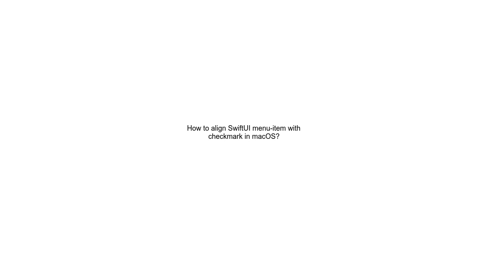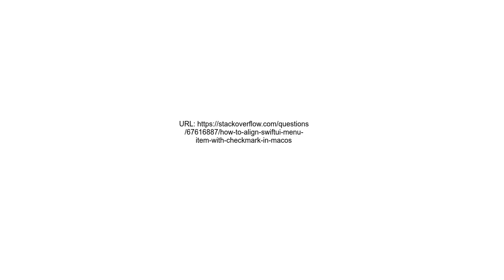How to align SwiftUI menu item with checkmark in macOS